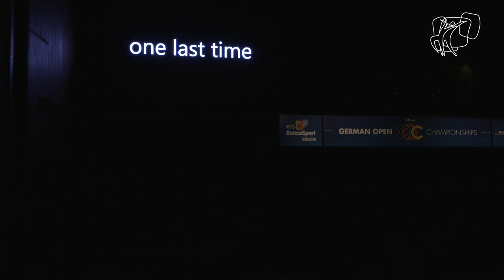Pascual - Carne, ESP | Latin Show | DanceSport Total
Pascual - Carne, ESP | Latin Show
World DanceSport Federation

Guillem Pascual and Rosa Carne, ESP, dance in the Latin Show.